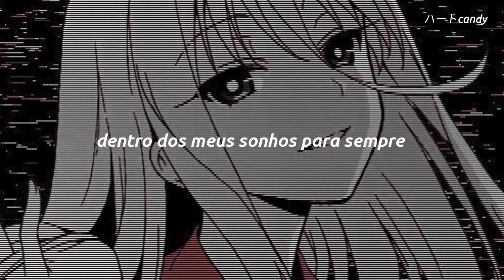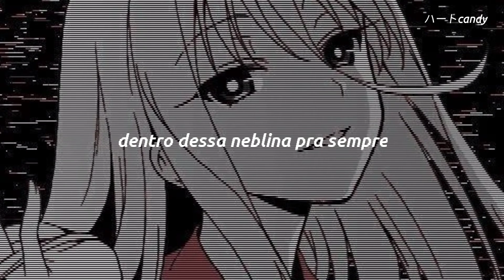Kikuo - searching for your love (愛を探 して) (tradução/legendado)